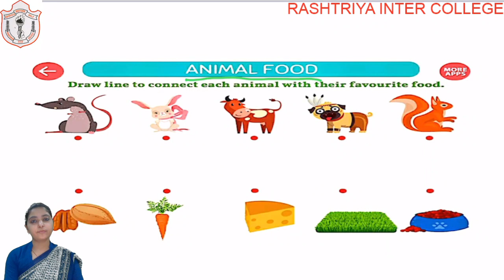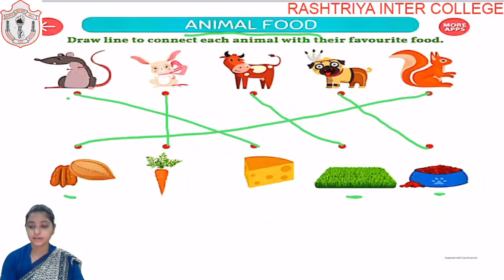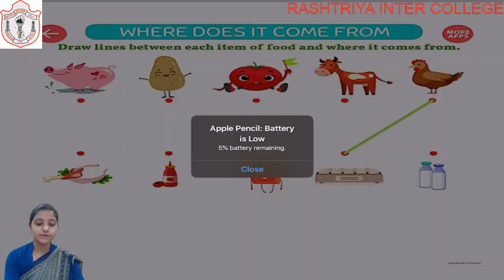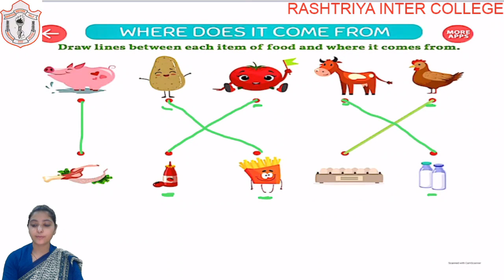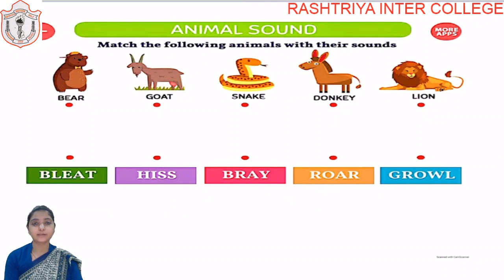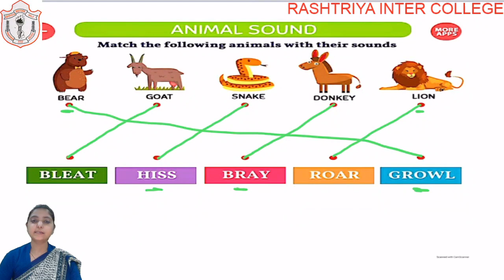CLASS 02 II EVS II WORKSHEET 02,03 & 04